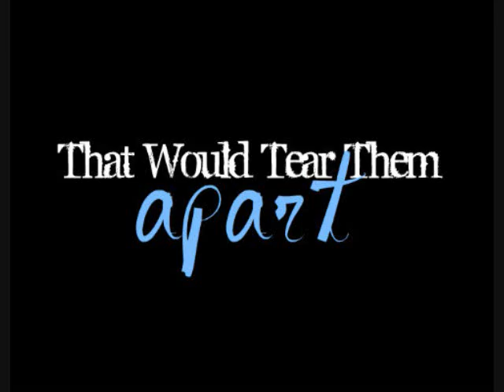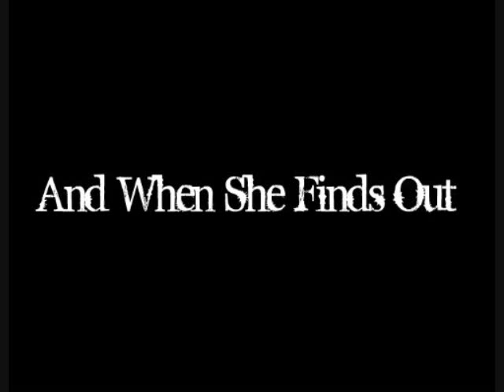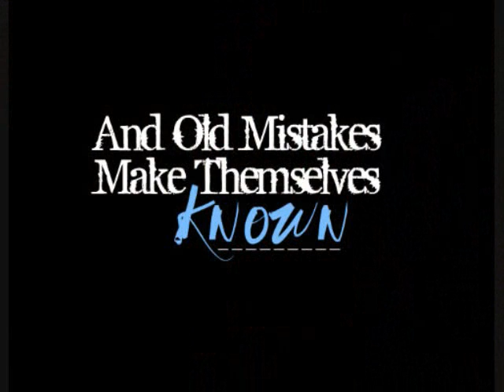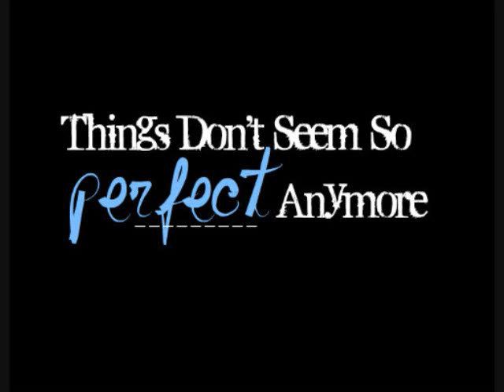"The Perfect Crime" Movie Trailer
This video was inspired by the FanFiction, "The Perfect Crime" by MagnoliaBlooms.

It centers around Kylan Waters, an actress who finds out her boyfriend, Nick Jonas, is cheating on her with a girl named Lola. Angered, she comes up with a plan to seduce Nick's brother, Joe, in order to get even with him. But things get messy when unanticipated feelings begin to grow between Joe and Kylan. Find out what happens and read this amazing story! (Link above).